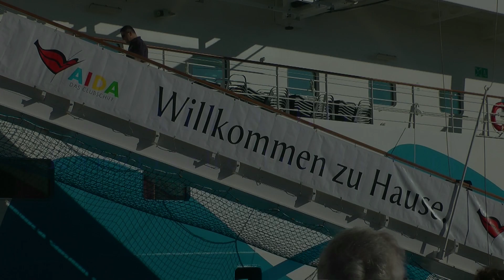AIDAblu Emotions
Trailer von der Kreuzfahrt auf der AIDAblu - Kanarische Inseln, Dezember 2013.